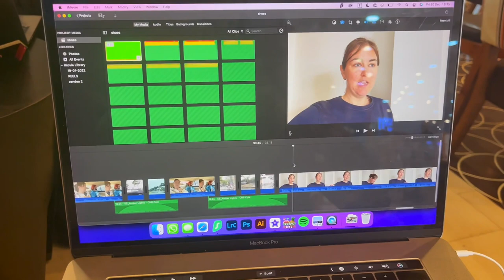Can Tho Sunrise Floating Markets. What To Do in Can Tho, Vietnam. Cai Rang Floating Market.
In this video, we spend the morning at the Cai Rang Floating Market on a boat. It was so lovely to be on a boat in the pitch black with stars above us. We then enjoyed some of the floating boats, went down the canals and back to Can Tho. We then slept and went to a Highlands Cafe in the afternoon to get some work done. Enjoy the vlog!

🗺 Where We Visited:
- Market: Cai Rang Floating Market

📸 What I'm Using:
- Phone Tripod
- Phone Microphone
- Phone Mic Wind Muff

✈️ TRAVEL HACKS:
- N26 Bank
- YNAB
- Booking (Hotels)
- SkyScanner (Flights)